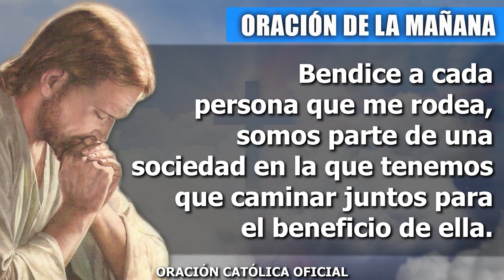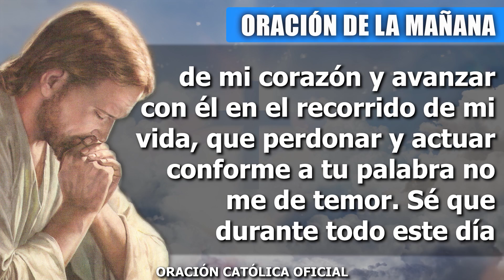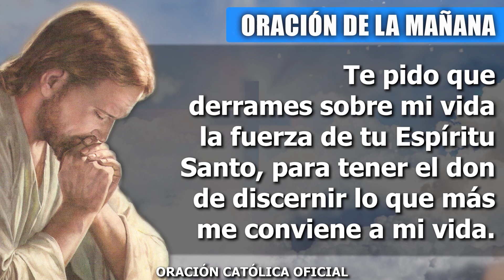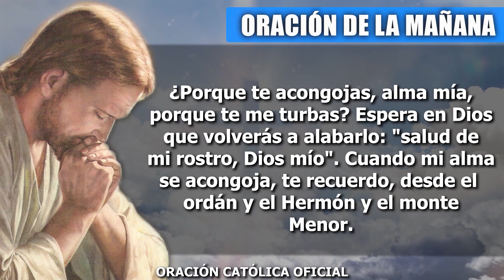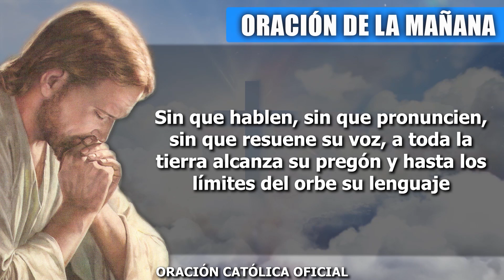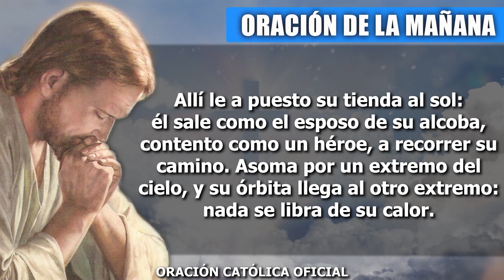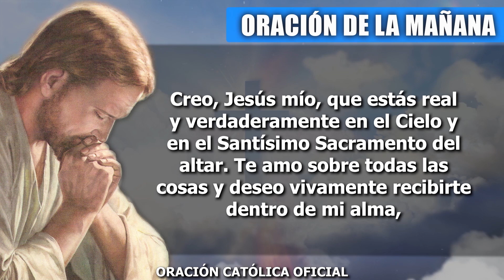Oración de la Mañana de hoy LUNES 27 DE SEPTIEMBRE de 2021| Oración Católica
Señor, inicio un nuevo día con nuevas fuerzas, con esperanzas, con deseos de salir adelante. Gracias por cada bendición, por cada momento que viviré en este día, porque sé que, sin dudas, estarás acompañándome. Te pido que me regales siempre la capacidad de discernir en el momento de tomar decisiones, que no me adelante ciegamente, sino que pueda analizar y tomar siempre el mejor camino. Gracias por todos los que me rodean, por esas personas que, aunque a veces no están diariamente en mi vida, son importantes, y Tú las utilizas para enseñarme.